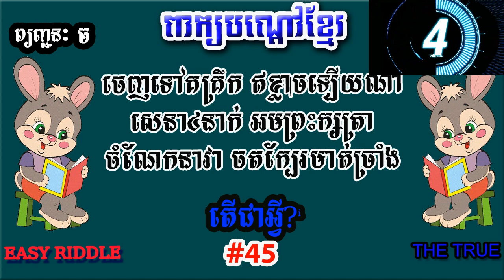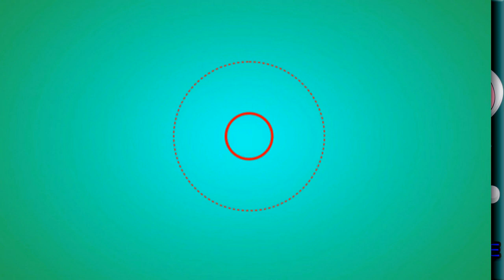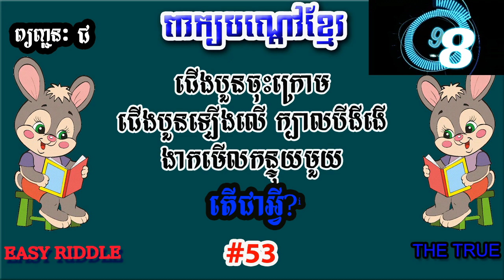ឆ្អឹនក្បាល ស៊ីកន្ទុយ តើជាអ្វី? ៤ ពាក្យបណ្ដៅខ្មែរសម្រាប់អប់រំកុមារ និងកូនតូចៗរបស់អ្នក Khmer Riddle 4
៤២ ចិនឆៅដោះអាវងាប់
៤៣ ចិនឆៅពាក់អាវងាប់
៤៤ ចិនដេកគេថា ចិនដើរ ចិនដើរគេថាចិនមានកម្ម
៤៥ ចេញទៅគគ្រឹកឥតខ្វះឡើយណា សេនា៤នាក់អមព្រះក្សត្រា ចំឡែកនាវាចតក្បែរមាត់ច្រាំង
៤៦ ចាំងមួយថ្ងៃវាស់ល្ងាច រករំកិចបន្តិចគ្មាន
៤៧ ចុះទៅដីក្ញក
៤៨ ឆឹងមេនាងកុយ សុយម៉ុយសំណុំនាង សើយផឹននាង ឆឹកផឹនបង
៤៩ ឆ្អឹនក្បាលស៊ីកន្ទុយ
៥០ ជីកបានចោល ជីកមិនបានយក
៥១ ជើងដប់ប្រទប់ជើងមួយ ភ្នែក៦ ប្រមាណ កោកៗកាកៗដូចអ្នកប្រមឹកស្រា ឡូឡាតែម្នាកឯង
៥២ ជើងដប់ប្រទប់ជើងមួយ ជ្រែងដូចគេជ្រួយ ឮតែមាត់ក្អេងក្អាង
៥៣ ជើងបួនចុះក្រោម ជើងបួនឡើងលើ ក្បាលបីងីងើ ងាកមើលកន្ទុយមួយ
ពាក្យបណ្ដៅ ពាក្យបណ្ដៅខ្មែរ ពាក្យស្លោក ប្រាស្នា ល្បងប្រាជ្ញា សំនួរងាយ ចំនេះដឹងទូទៅ
១២ កម្រងពាក្យបណ្ដៅខ្មែរ ព្យញ្ជនៈ ក ភាគទី ៤ Khmer Riddle 12 Part 4
Khmer Brain Teaser, Khmer Riddle, Khmer General knowledge